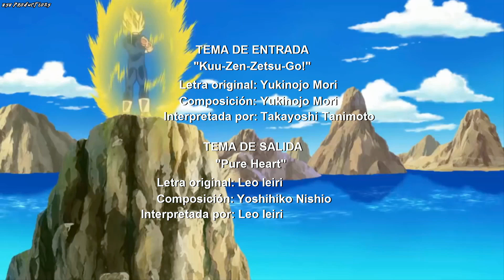Dragon Ball Kai (2014) | Ending 2 Latino | Créditos al Español Latino